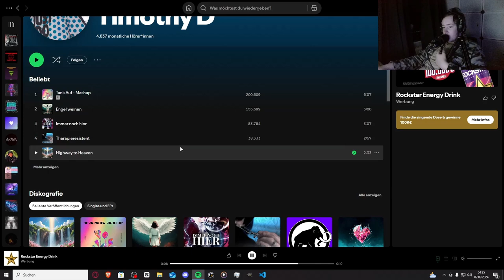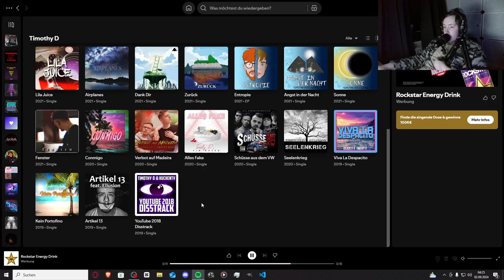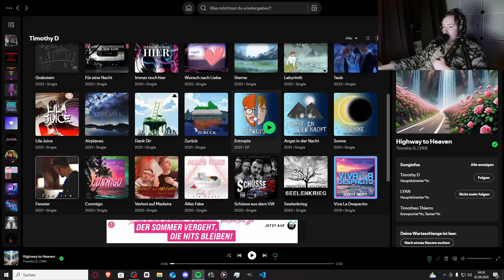Sehr Schöne Stimmen Kombi!! | Timothy D x LYAN - Highway To Heaven | Jan Meyer